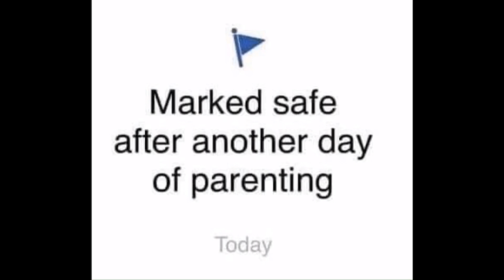Our crazy mornings!